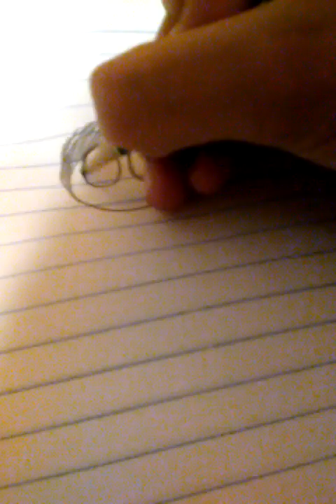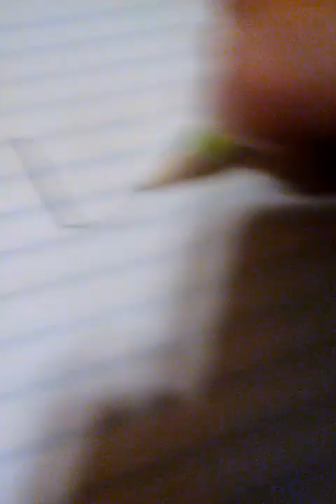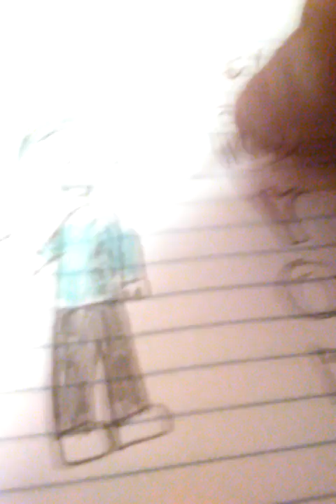Drawing Brandon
Brandon